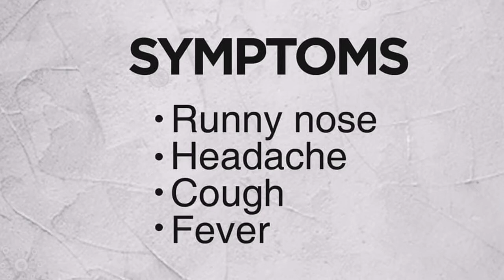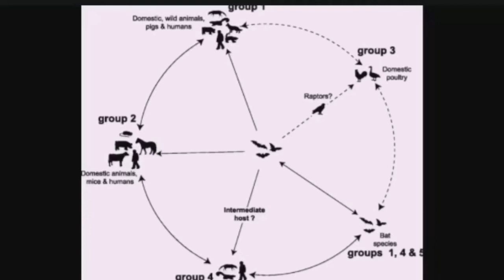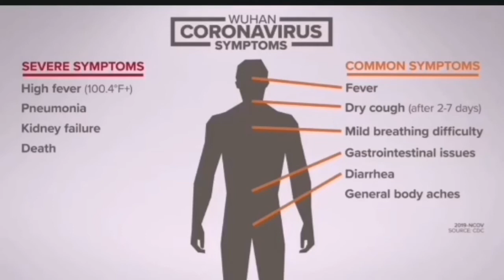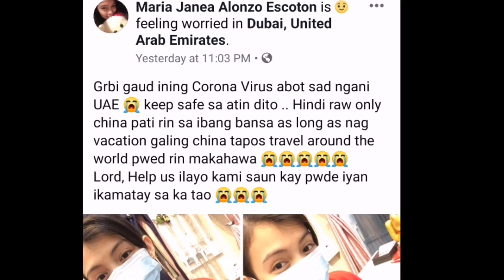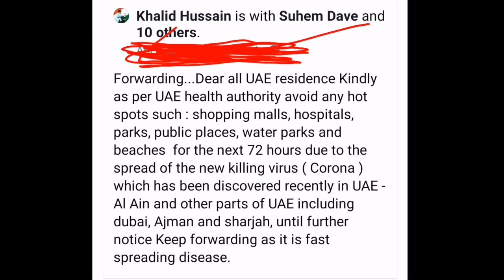CORONA VIRUS THREATS, SYMPTOMS AND PREVENTION/ PRECAUTIONS